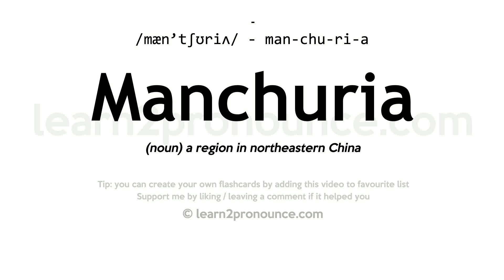Pronunciation of Manchuria | Definition of Manchuria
Manchuria pronunciation | How to pronounce Manchuria in English?
/mæn`tʃʊriʌ/
Meaning of Manchuria | What is Manchuria?
(noun) a region in northeastern China
What is Manchuria | Manchuria meaning and definition?